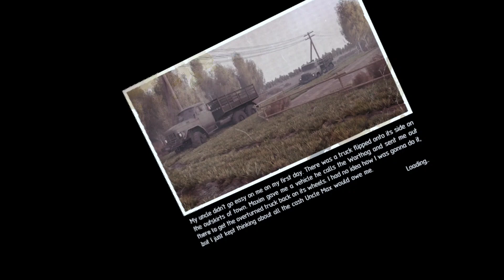failing at life